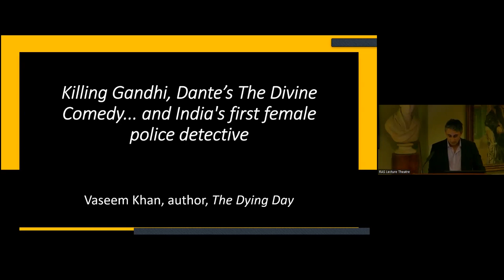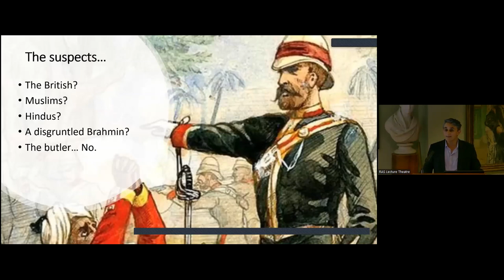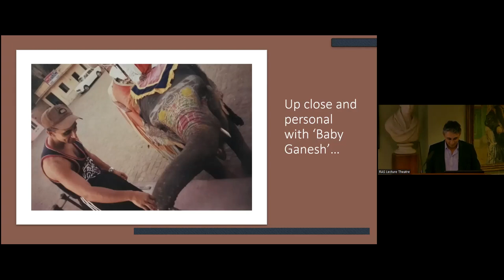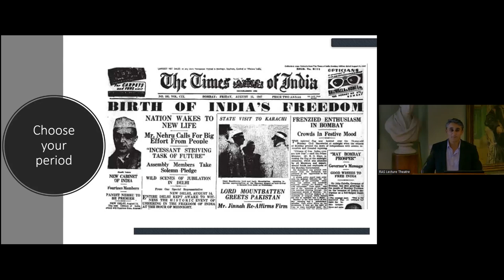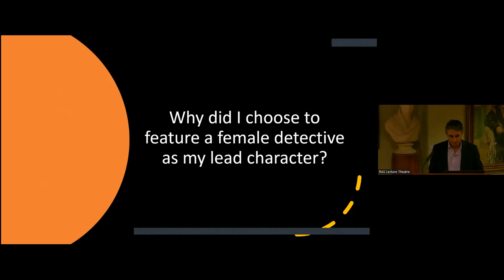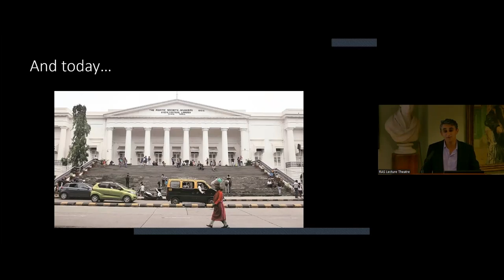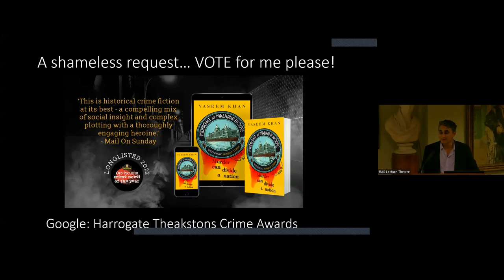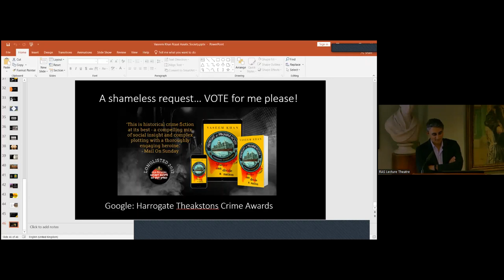Vaseem Khan: Killing Gandhi, Dante's Divine Comedy, and India at the crossroads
In this lecture bestselling crime fiction author Vaseem Khan examines the journey India has made from the point of regaining her sovereignty after centuries of British rule to a nation that now hovers on the brink of superpower status. Vaseem’s Malabar House novels are set in 1950s Bombay, just a few years after Indian Independence, the assassination of Gandhi, and the horrors of Partition, events Vaseem examines in this illuminating talk. Vaseem will also reveal Dante’s unique connection to the city of Bombay…

Vaseem Khan is the author of two crime series set in India, the Baby Ganesh Agency series set in modern Mumbai, and the Malabar House historical crime novels set in 1950s Bombay. His first book, The Unexpected Inheritance of Inspector Chopra, was a Times bestseller, now translated into 15 languages. The second in the series won the Shamus Award in the US. In 2018, he was awarded the Eastern Eye Arts, Culture and Theatre Award for Literature.